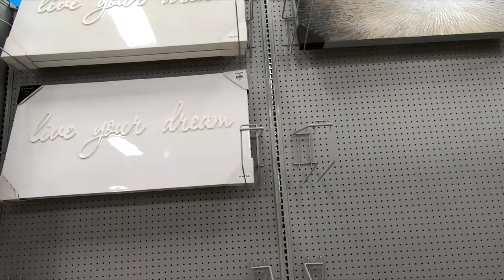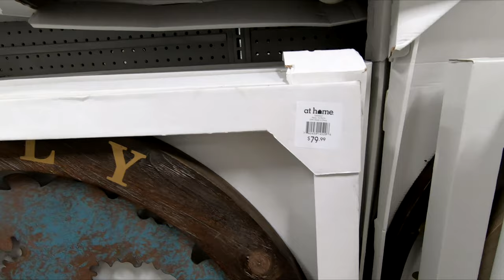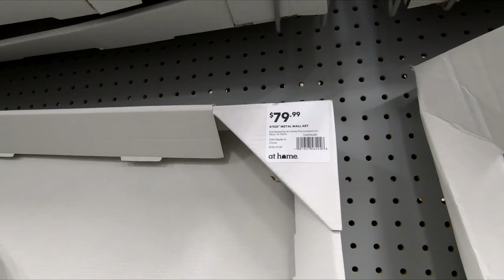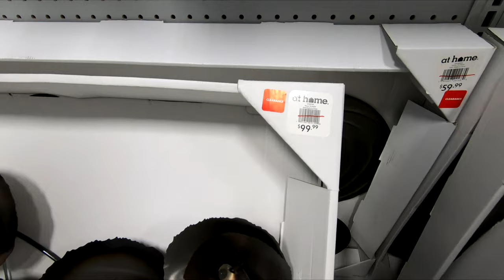AT HOME STORE WALL DECOR PAINTINGS CANVAS ART HOME DECOR SHOP WITH ME SHOPPING STORE WALK THROUGH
MODERN LEATHER SECTIONAL SOFA L SHAPE COUCH ON AMAZON CHRISTMAS ORNAMENTS SHATTERPROOF 72 COUNT ON AMAZON At Home shop with me store walk through with wall decor and wall art and paintings and canvas art and pictures and framed art and home decor and they also have home furniture and sofas and couches and sofa and couch ideas and chairs and armchairs and home decor and coffee tables and ottomans and end tables and consoles and bed headboards for fall 2020 and athome athomeshopwithme athomeshopping shopping home decor shopwithme storewalkthrough and this shop with me or come with me virtual shopping store walk through at the store in Brick NJ or New Jersey which is like a Walmart or BJs or Costco or Big Lots or Sams Club or Target or IKEA or TJ Maxx and also Marshalls or HomeGoods or Home Goods and they also have home goods items like planters for plants and pots, furniture and chairs and baskets and tabletop decor, spring decorations and floral and flowers and vases and stem and stems and holiday seasonal decor and other items for the house to decorate and look nice and pretty and beautiful for spring time and summer and fall and winter and Christmas and filmed with my GoPro Hero 7 Black video camera and NJShoreBeachLife channel will have shop with me shopping store walk through videos from stores around the NJ or New Jersey shore area including Walmart, Target, IKEA, Home Goods, Marshalls, TJ Maxx, Burlington, Dollar Tree, Hobby Lobby and others and thanks so much for watching